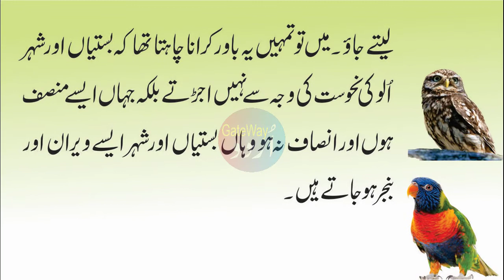Best Moral Story in Urdu & Hindi || Beautiful Moral Stories in Urdu & Hindi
Best Moral Story in Urdu and Hindi || Beautiful Moral Stories in Urdu and Hindi